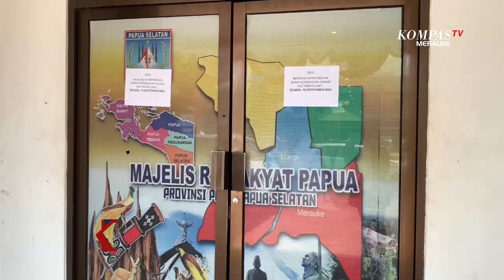Ketua MRP Ajak Warga Tetap Jaga Situasi Selama Tahapan Pilkada